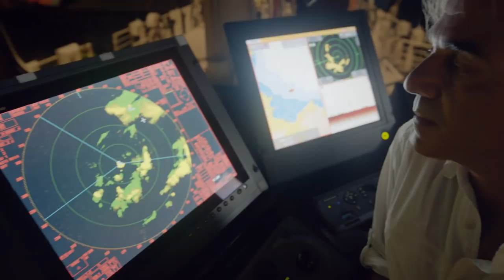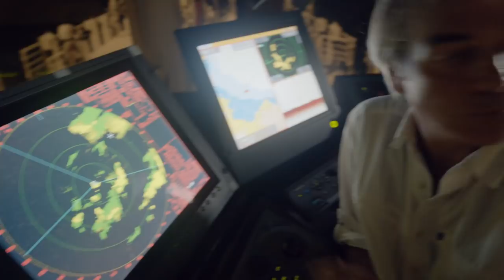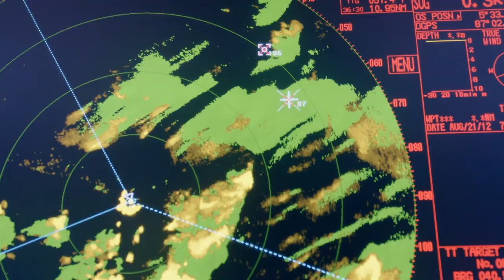Saving Our Dying Ocean (Animal Conservation Documentary)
The abundance of sharks in the protected marine reserve of Cocos Island, off the coast of Costa Rica, attracts poachers; though park rangers are watchful, illegal fishing boats enter the reserve at night to fish for sharks and other fish.

A crew of mariners, scientists and filmmakers are followed as they cast off on the Sedna IV, an oceanographic schooner, to sail around the world exploring the beauty of nature, how ecosystems work and conservation challenges facing the planet.